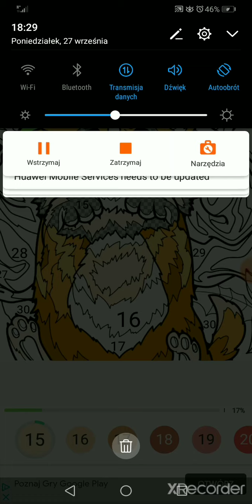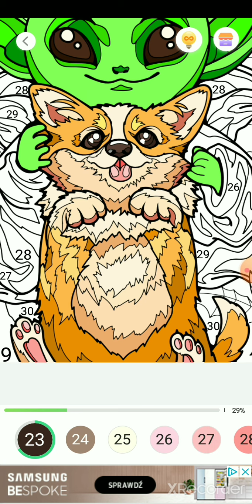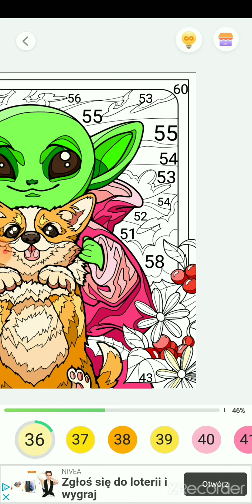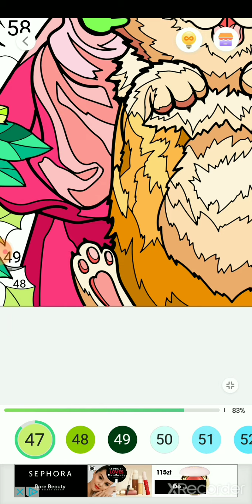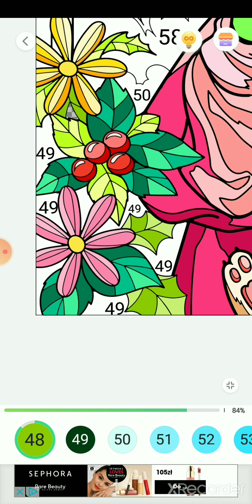Kolorowanie według numerów 🔢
Super kolorowanki.